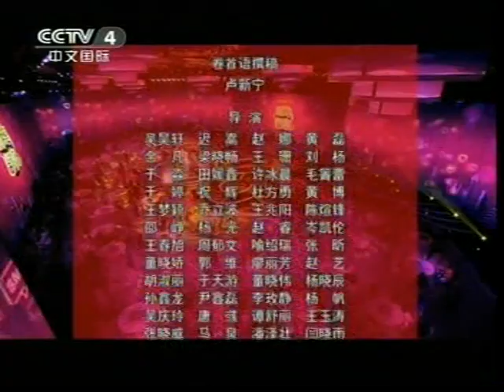北京 春節 中央文艺娛樂晚会 Chinese Song dance China TV culture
MTV 2011 CHUN WAN BEIJING 1